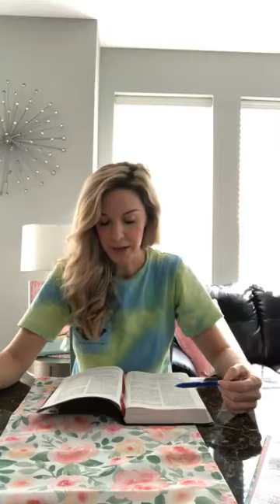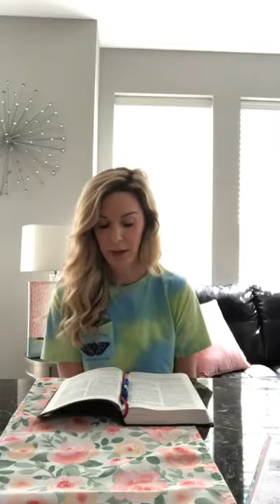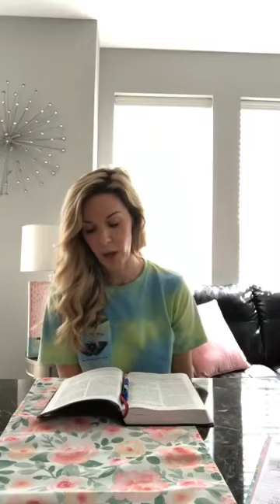Rebuild & Restore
Our building series kicks off with this teaching by sister elsie teaching us how to rebuild and restore how not to build on sand